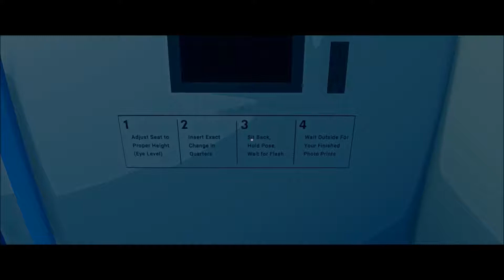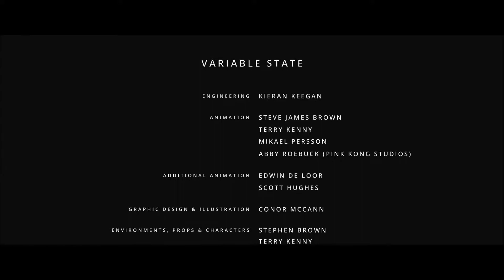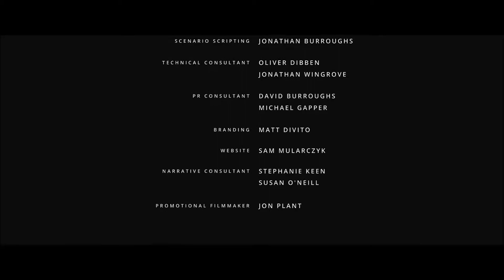Virginia - Gameplay completo - #6 - O FINAL!!! UUUFAAAA!!!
Gameplay do jogo VIRGINIA - Parte 6 - ACABOU!!! FINALMENTE ESSE LIXO ACABOU!!! OBRIGADO POR TER ACOMPANHADO E SOFRIDO JUNTO COMIGO!

Metas para fazer o canal crescer:

- 250 inscritos: farei a primeira live do canal
- 500 inscritos: sorteio de dois jogos zerados de PS4 (para 2 inscritos, um jogo para cada)
- 1000 inscritos: PC novo e o céu é o limite!

Muito Obrigado!